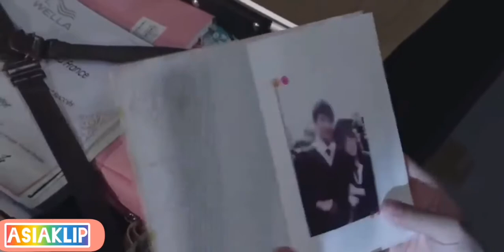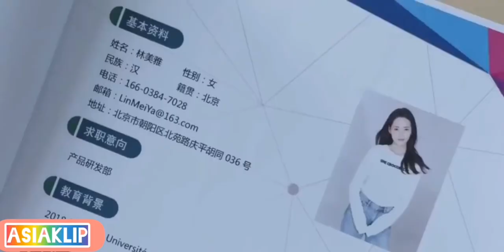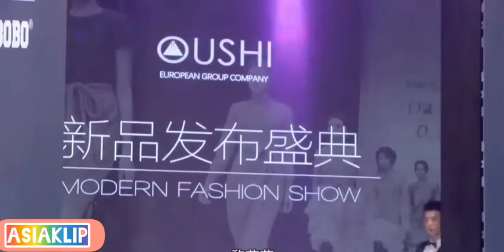New drama Mix Hindi Songs 2020♥️Korean-Çin Mix Hindi Mix[MV] ♥️ Love Story Song Kore Klip ♥️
Thank you so mutch for watching 😘💕

New drama Mix Hindi Songs 2020♥️Çin-Korean Mix Hindi Mix[MV] ♥️ Love Story Song Kore Klip ♥️

   ▪︎ Drama Name : To Be With You

   ▪︎ Song Name : Akh Lad Jaave

   ▪︎ Çin klip